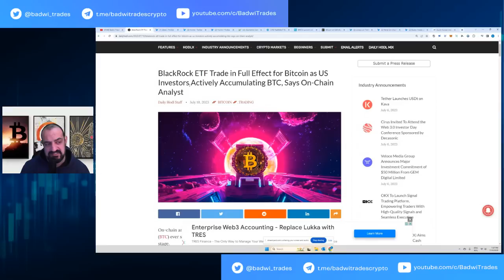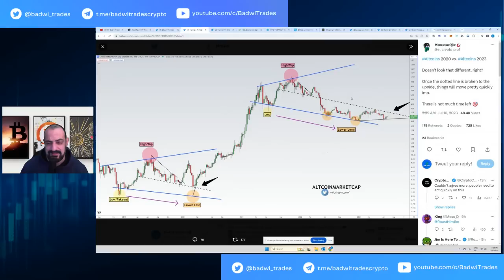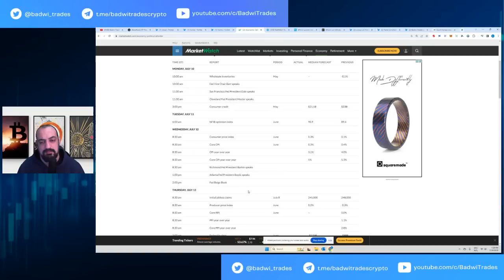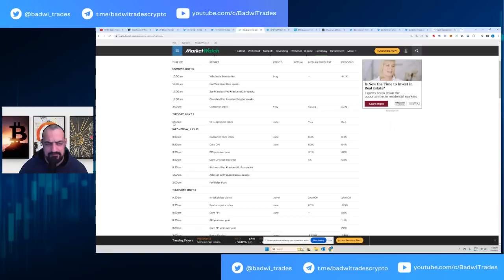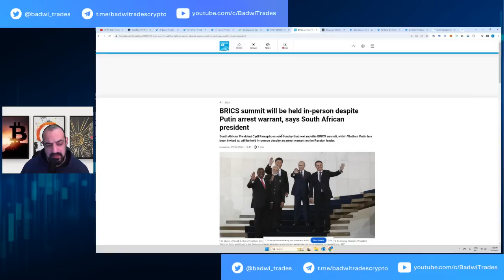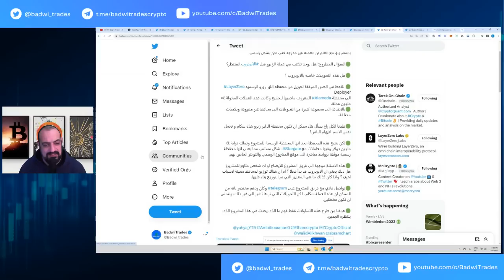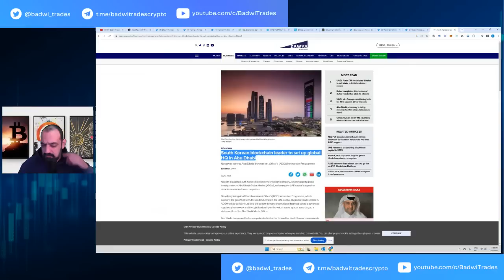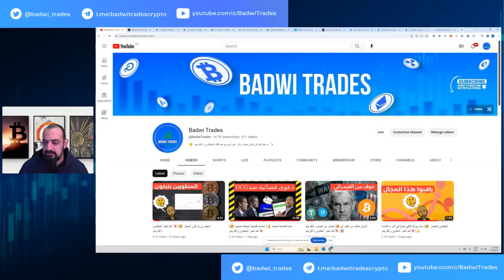أسبوع مهم لأسواق🤔| قد نرى هبوط بهذه العملات 😨|💥 أهم أخبار البيتكوين والكريبتو